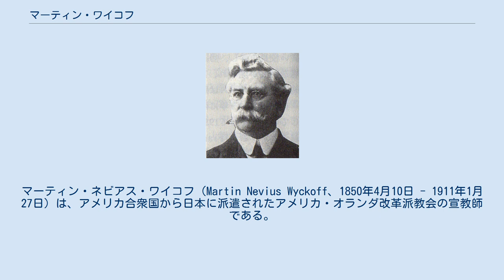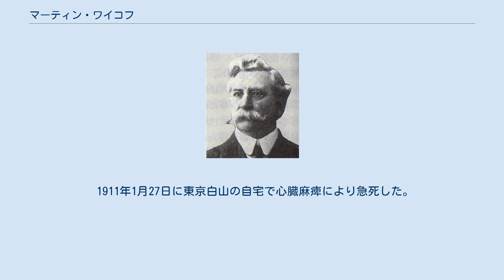マーティン・ワイコフ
マーティン・ネビアス・ワイコフ（Martin Nevius Wyckoff、1850年4月10日 - 1911年1月27日）は、アメリカ合衆国から日本に派遣されたアメリカ・オランダ改革派教会の宣教師である。
オランダ系アメリカ人で先祖は17世紀初頭にアメリカ合衆国に移民した。
 ニュージャージー州ミドルブッシュ生まれ。
1865年に15歳で洗礼を受けた。
ラトガース大学で理化学を修めた。
東京の官立開成学校に異動したウィリアム・グリフィスの後任として、1872年7月27日に横浜に上陸した。
東京でグリフィスやグイド・フルベッキの世話になった後、福井県の中学校に教師として赴任英語とフランス語を教えた。
ここには、雨森信成ら21人が学んでいた。
1873年に婚約者アンナ・ベアードが訪日し、東京で結婚式を挙げた。
 福井県の中学校で契約が切れて、文部省から新潟外国語学校に赴任するように要請されて雨森と共に新潟に移動した。
新潟外国語学校で1874年9月より英語と理学を教えた。
また、エディンバラ医療宣教会のT・A・パームに雨森を通訳者として紹介した。
1876年から東京開成学校の教師を一年務めた。
翌年、米国に帰国してラトガース大学で物理学の講師に就任した。
 アメリカ・オランダ改革長老教会より横浜の先志学校の校長に就任して欲しいとの要請があったため、1881年9月に宣教師として再訪日した。
先志学校では、英会話、英作文、音読、学校事務などを行った。
教え子には和田健三、野矢丈夫などがいた。
 1881年先志学校は、築地大学校と合同して、東京一致英和学校になった。
ここで、ワイコフは科学と物理を教えた。
1884年には英和予備校の教員を創立より兼務した。
 1886年に東京一致神学校、東京一致英和学校、予備英和学校の三校が合併して、明治学院になった。
ワイコフは普通学部の教授になり、化学、物理学、地質学、英会話、和文英訳、翻訳法、英文学、英語学、ラテン語、ドイツ語を教えた。
 1895年にラトガース大学より化学博士号を授与した。
1894年には、慰廃園の理事を務め、ハンセン病患者の慰問をした。
 1911年1月27日に東京白山の自宅で心臓麻痺により急死した。
明治学院チャペルで葬儀が行われ、白金の瑞聖寺に葬られた。